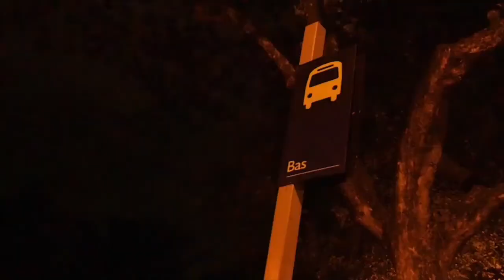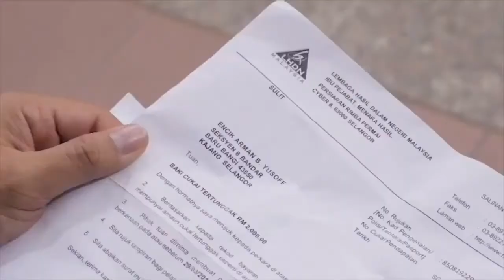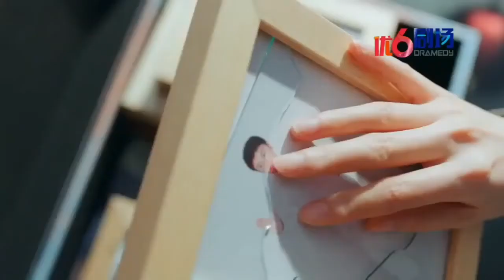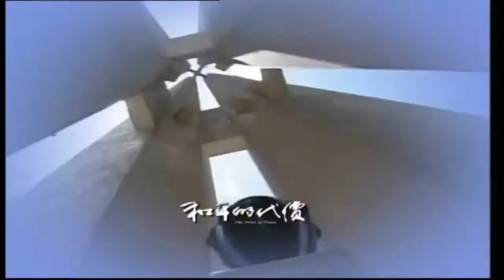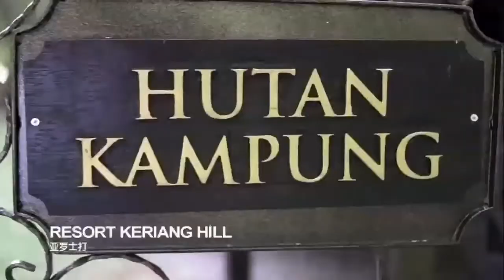8TV Analog Startup 9 September 2019 07:30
00:00  LHDNM JASA (2019)
02:35 Living Delight Trailer
02:55 Father's Wish 阿爸的原望 (2012) Trailer
03:25 Pushing Hands 推手 (2019) Trailer
03:55 The Guest People 客家之歌 (1997)  & The Price of Peace 和平的代价 (1997) Trailer
04:25 易容术 Cosmetology High (2014)
04:55 8 E-News Trailer
05:25 Turning Point II (2019) Trailer
05:55 The Destiny of White Snake 天乩之白蛇传说 (2018) Trailer
06:15 The Unholy Alliance 同盟 (2017) Trailer
06:35 亭亭老师节庆小学堂
07:25 Kitapunyamalaysia by Mediaprima
07:55 62Merdeka: Kembara Merdeka Jalur Gemilang (2019)
08:25 Negaraku by Mediaprima
09:45 Good Morning by 8TV
09:55 U Rating